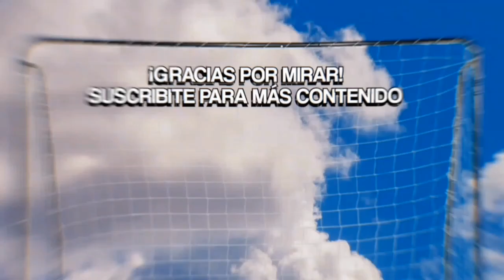Sergio Busquets | EL 5 QUE CONFUNDIÓ AL FÚTBOL MUNDIAL | Análisis de Trelles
En esta oportunidad el señor Trelles habla sobre Sergio Busquets y un video homenaje debido a su salida del Barcelona.